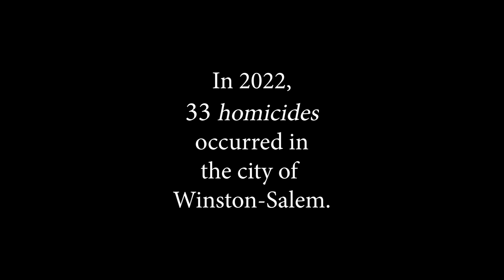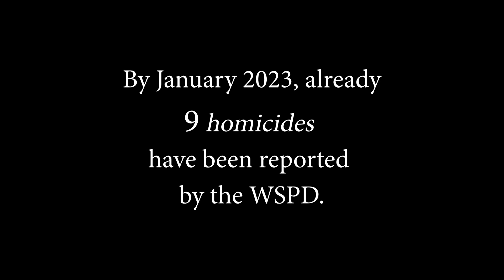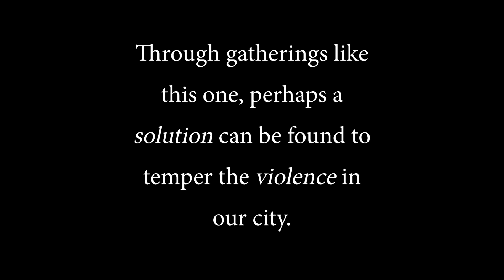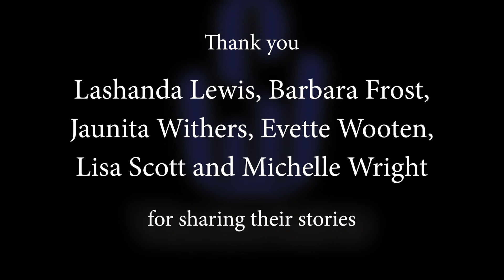Northeast Ward Violence - Winston-Salem